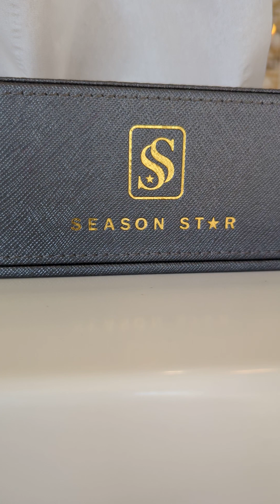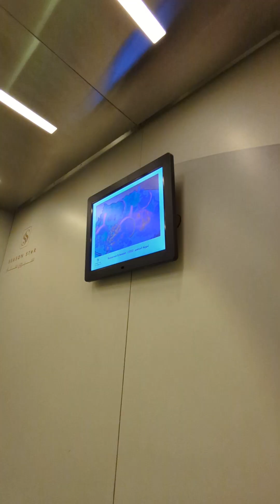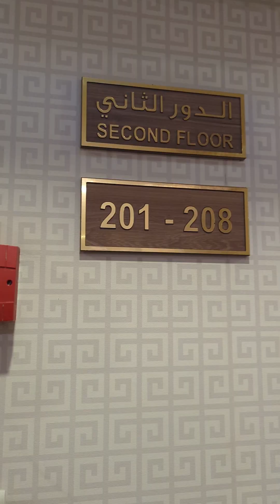Season Star ⭐ Hotel Madinah